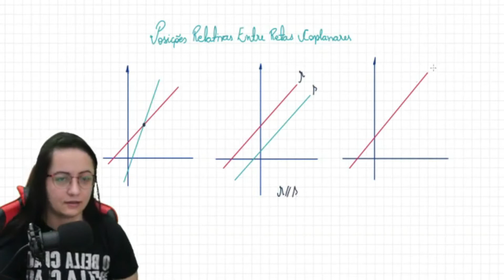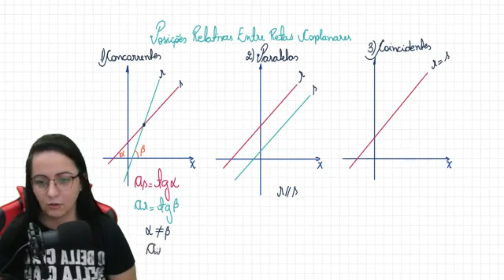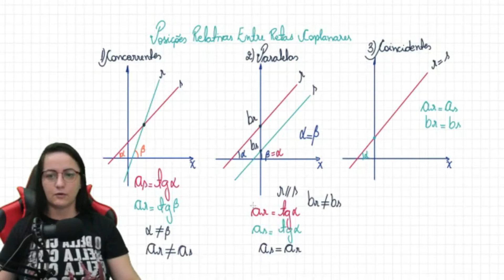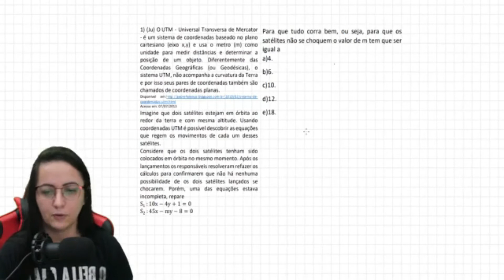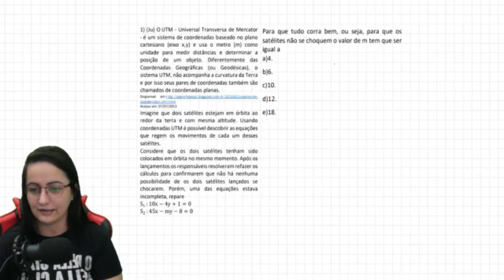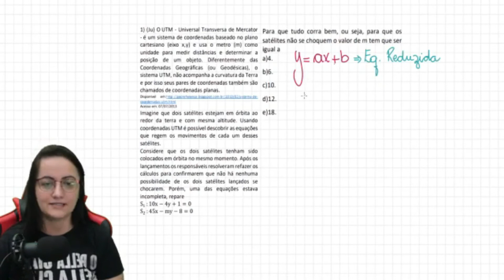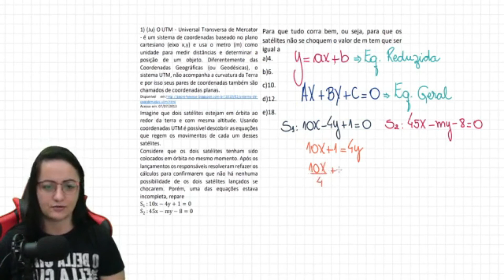Posições Relativas Entre Retas | Cortes 🎬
Como o Enem pode cobrar Geometria Analítica? É isso que vou te mostrar nessa aula. Vem ver!!!

🤩 Entre para o nosso grupo do Telegram, baixe as mais de SETENTA LISTAS DIRIGIDAS. (TODAS têm resolução em vídeo aqui no canal)